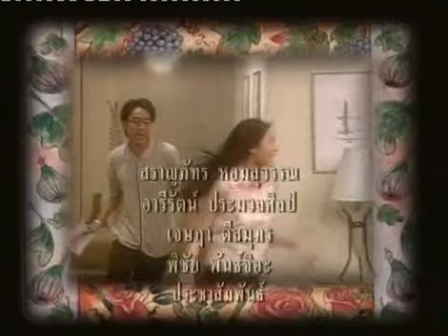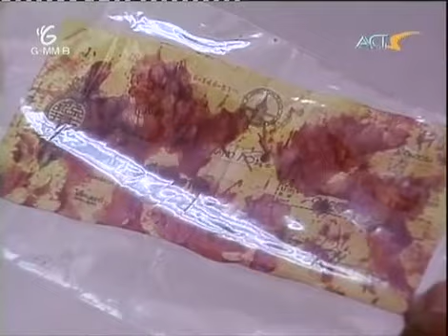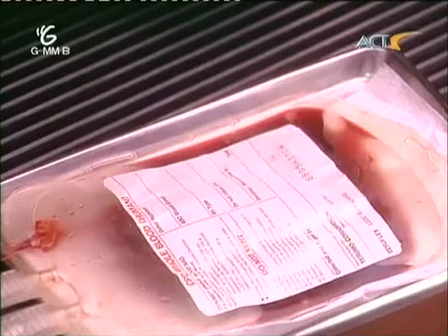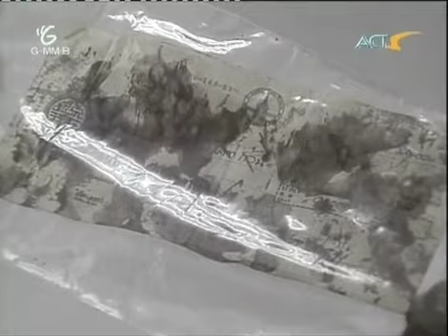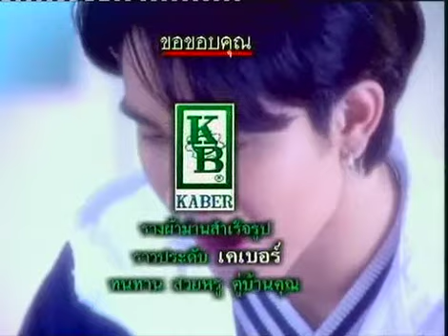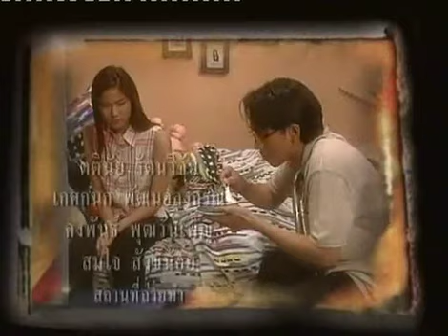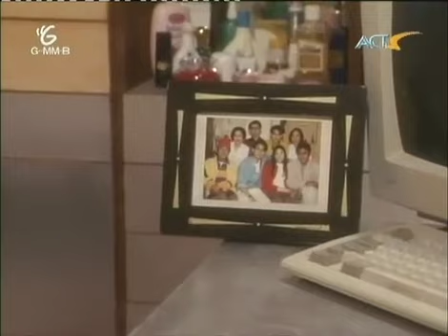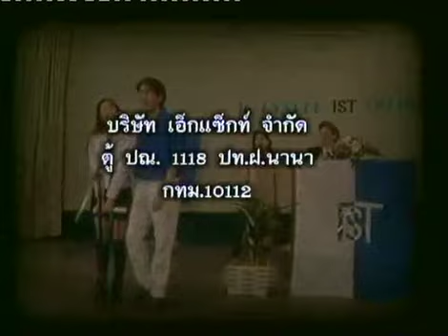พี่ชายที่แสนดี (2540) ep.26 - 27 ตอนจบ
แสดงนำ  - ภูธเนศ หงษ์มานพ
                - ชนมาศ มัสยวาณิช
                - รุจน์ รณภพ
                - ไพโรจน์ สังวริบุตร
                - วุฒิสิทธิ์ สืบสุวรรณ

26.ฟื้นเถอะคนดี
27.สุดท้ายก็...     (นักแสดงรับเชิญ นิออน อิศรา)

พี่ชายที่แสนดี เป็นรายการโทรทัศน์ประเภทละครชุด หรือ ซีรีส์ (Series) ผลิตโดย บริษัท เอ็กแซ็กท์ จำกัด โดยเป็นละครเรื่องแรกของบริษัทที่เสนอฉายทางสถานีโทรทัศน์ช่อง 9 อ.ส.ม.ท. เป็นประจำทุกวันอาทิตย์ เวลา 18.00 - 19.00 น. โดยเริ่มออกอากาศตอนแรก วันอาทิตย์ที่ 5 มกราคม พ.ศ. 2540 และตอนสุดท้าย วันอาทิตย์ที่ 27 กรกฎาคม พ.ศ. 2540 และในปี พ.ศ. 2553 ทางแอ็กซ์ แชนแนล สถานีโทรทัศน์เคเบิลในเครือแกรมมี่ ได้นำมาออกอากาศอีกครั้ง เป็นประจำทุกวันเสาร์ - อาทิตย์ เวลา 01.00 น., 18.00 น. และวันจันทร์ - อังคาร เวลา 10.00 น., 16.00 น. เพื่อเป็นการรำลึกถึงคุณ รุจน์ รณภพ ผู้ร่วมแสดงละครเรื่องนี้